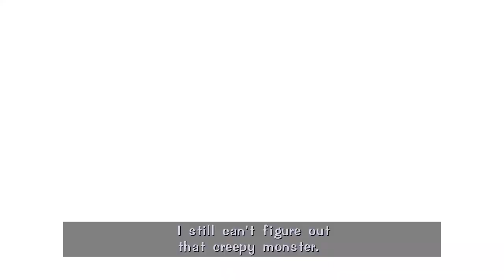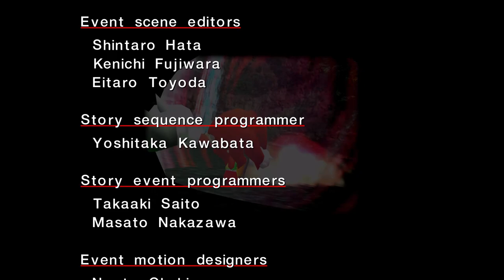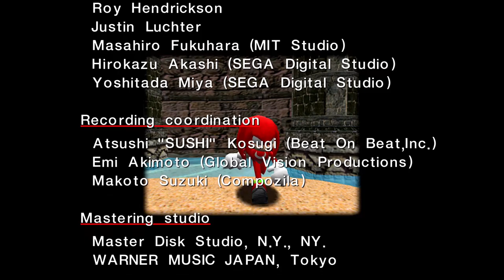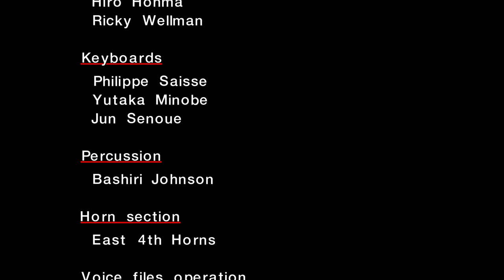James's Sonic Adventure Session #3 (Knuckles's Story)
00:00 - Intro
04:13 - Stage 1: Speed Highway
07:43 - Stage 2: Casinopolis
11:49 - Boss: Chaos 2
16:58 - Stage 3: Red Mountain
21:32 - Boss: Sonic/Chaos 4
28:05 - Stage 4: Lost World
38:37 - Stage 5: Sky Deck
43:46 - Final Boss: Chaos 6